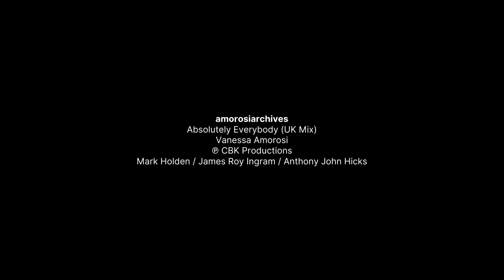Vanessa Amorosi — Absolutely Everybody (UK Mix Radio Edit) [Official Music Video] Full HD Version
Exclusive Full HD Restoration of Vanessa Amorosi's club music video to Absolutely Everybody, paired with the UK Mix Radio Edit (as heard as the closing track on her second album, Turn To Me)